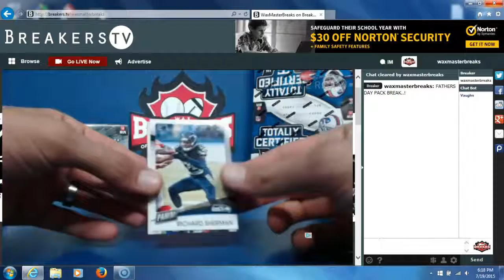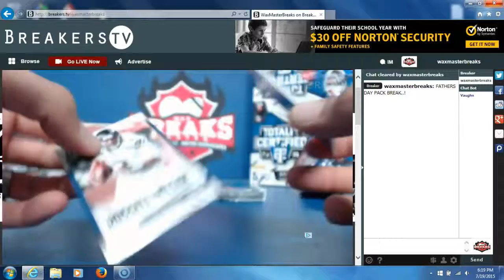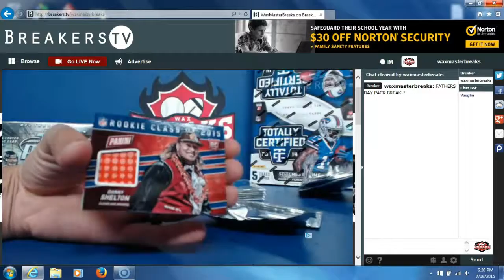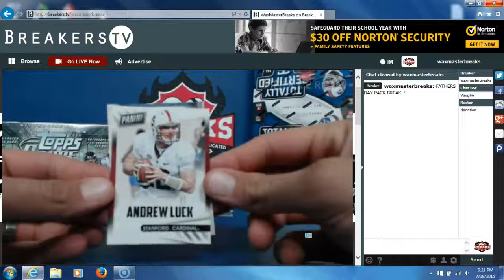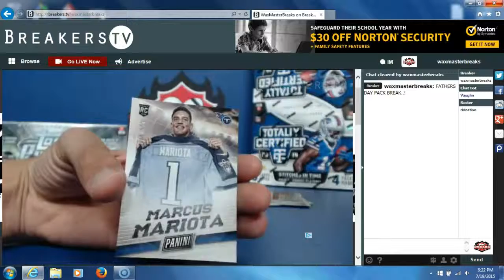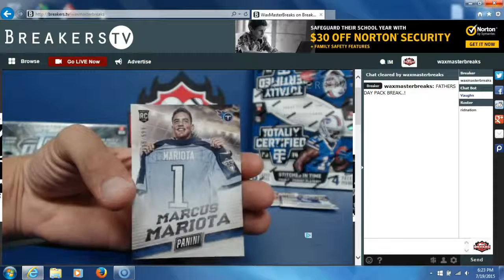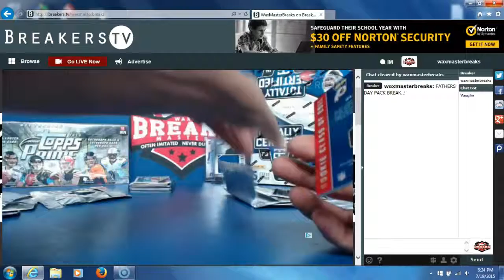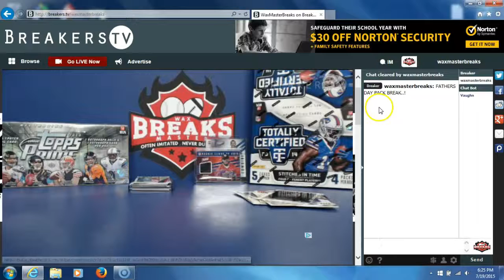FATHERS DAY PACKS PART 1 AND PART 2